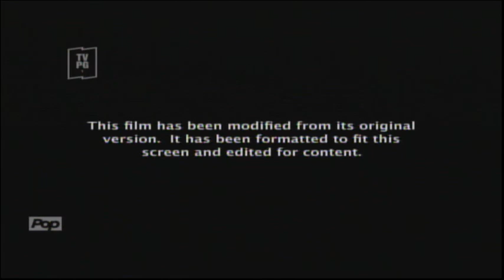Indiana Jones And The Kingdom Of The Crystal Skull (2008) End Credits (Pop 2022)